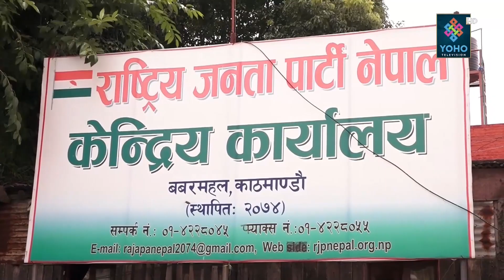योहो टेलिभिजन : प्रमुख समाचार 2077/02/25| YOHO TV HD